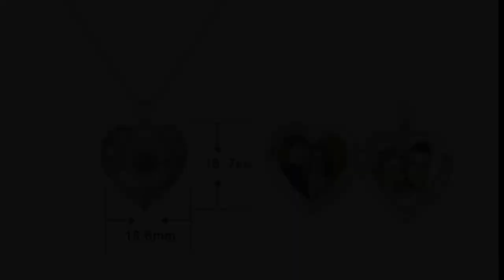"Daisy heart" locket pendant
This is one of the most delicate locket pendants from our collection, created in art nouveau french style, decorated with an ancient symbol of loyalty "Daisy" -a "Little Sunflower " meticulously crafted in high relief in solid sterling silver 925 with an oxidized(antiqued) background.
Ready to receive two photos of your loved ones.

Note: this design was used by Tiffany & Co.® you can still buy it for 600-700 USD if you are lucky.
No matter where you go, you will keep your memories of loved ones closer to your heart.
This pendant is of fine quality so it will last as long as you wish to keep your memories